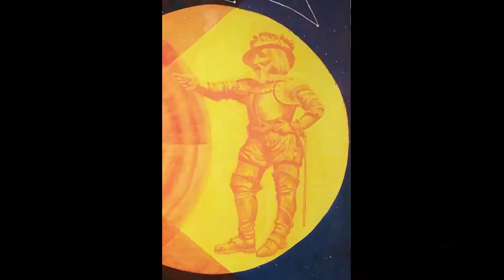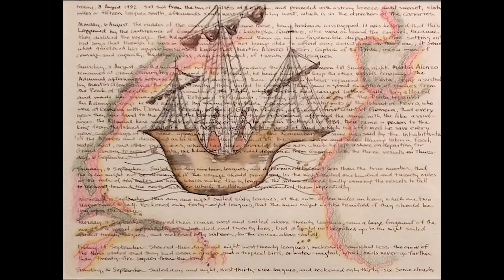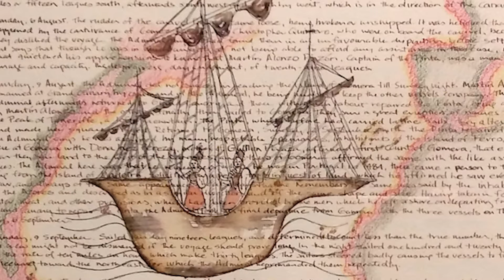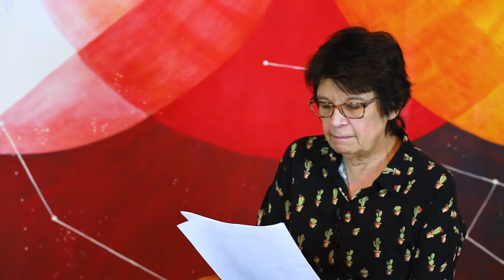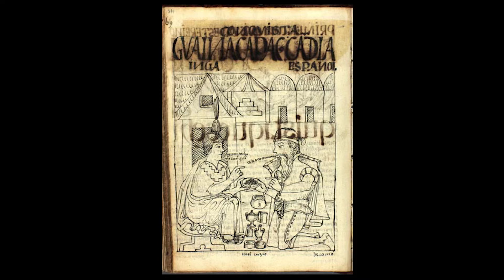Bonnie Devine | La Rábida, Soul of Conquest: an Anishinaabe encounter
In November 2016, artist Bonnie Devine discusses her newest body of work at the Art Gallery of Peterborough.

Bonnie Devine | La Rábida, Soul of Conquest: an Anishinaabe encounter was exhibited at the Art Gallery of Peterborough from September 17, 2016 - January 8, 2017.

Videography by: Matt + Steph

For more information on the exhibition, "Bonnie Devine | La Rábida, Soul of Conquest: an Anishinaabe encounter" please